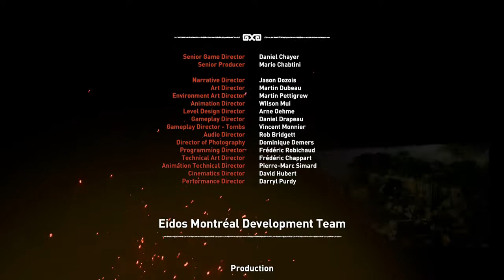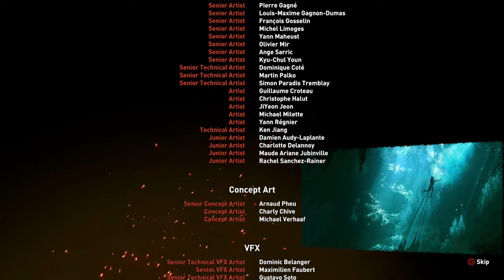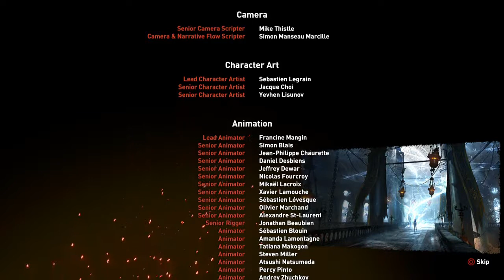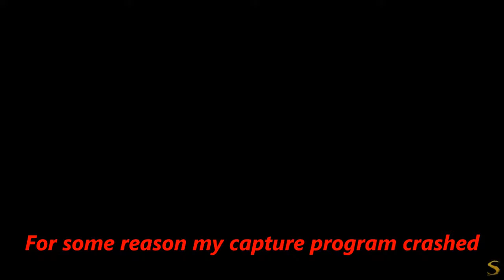Shadow of The Tomb Raider, Finale, Restore The Sun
And so the final battle has come. Amru must be stopped and the sun must be restored. Nothing will stop me. I have to see this through to the end.